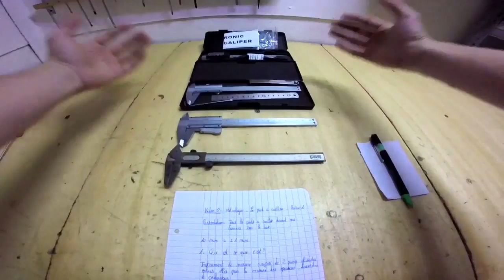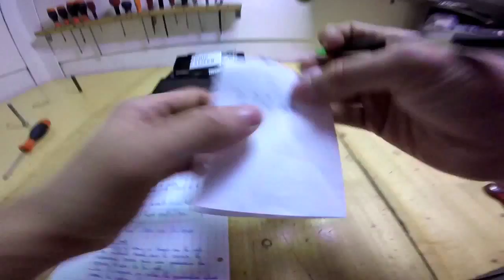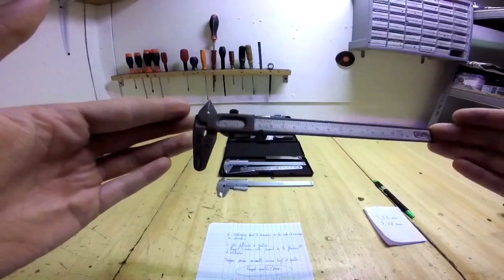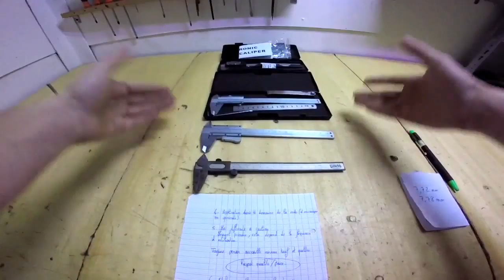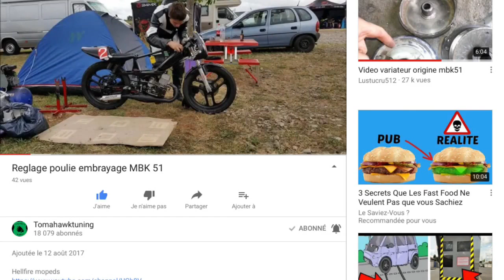Métrologie - Le pied à coulisse - Partie 1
Salut à tous ! Voici la première vidéo de la série "métrologie", j'espère qu'elle vous plairas, pour plus d'infos allez faire un tour